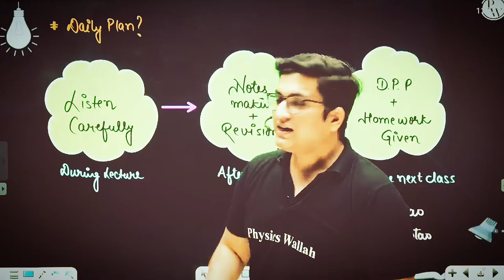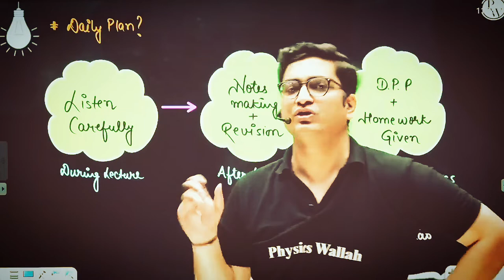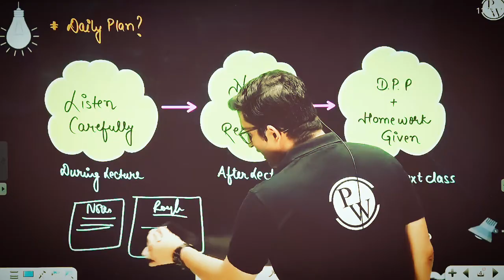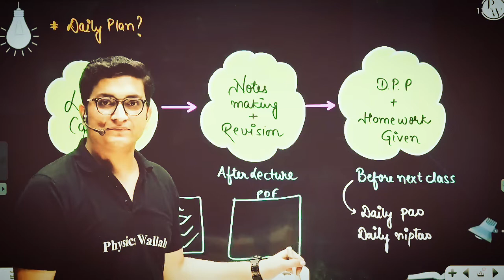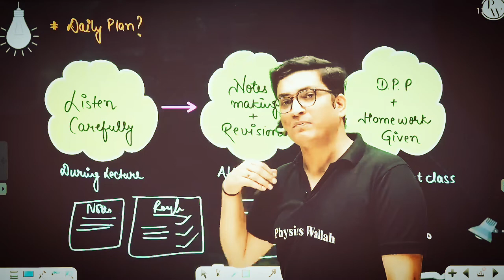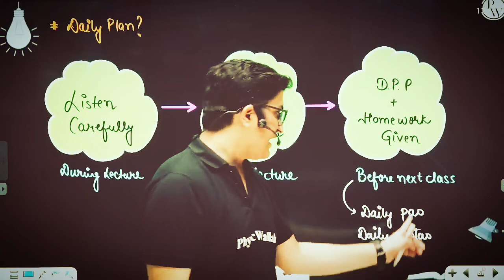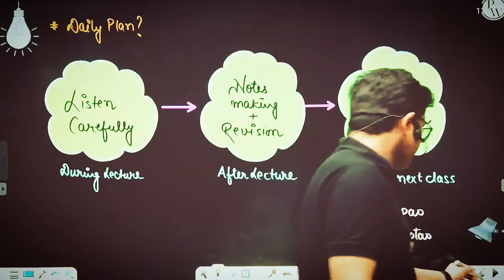Lecture ke sath notes kaise banaye?? | Pw motivation | pwians |Iit motivation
In this video sachin sir told us how to make notes with lecture

(some keywords)
pw motivation
neet motivation
alakh pandey motivation
pwmotivation
Pw disciple
Pw emotions
Pw hustlers bay
Pw inspired
Pw pupils
Pw star
Pwians
Soul motiavation
inspirational music
motivational video
physics wallah
physics wallah motivation
pw motivation video
pwians motivation
educlub
hustlers bay pw
iit motivation